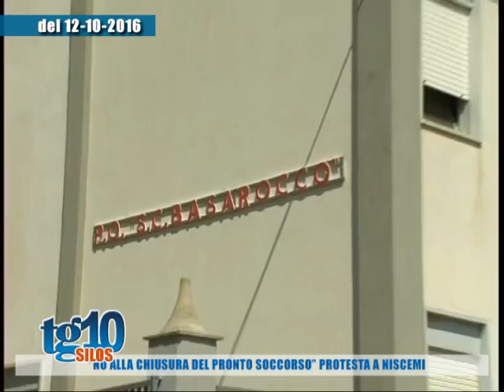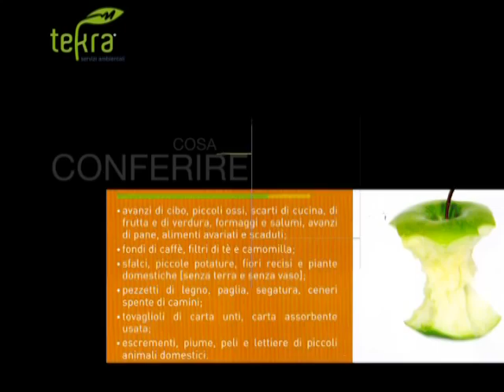Tg10 Silos del 16 10 2016